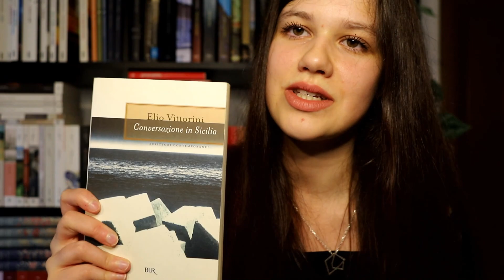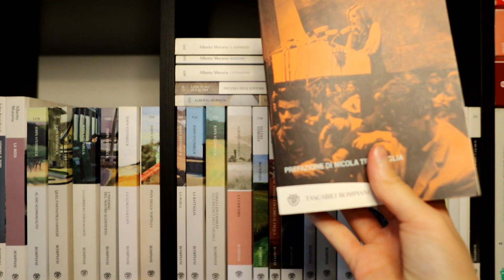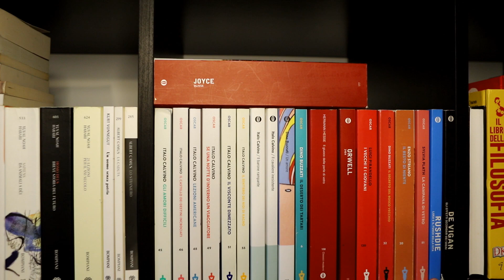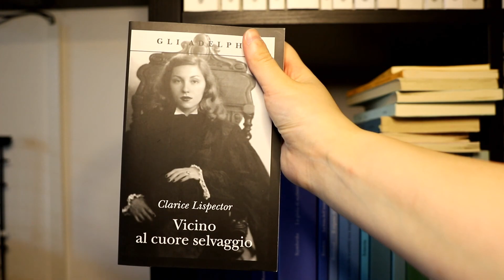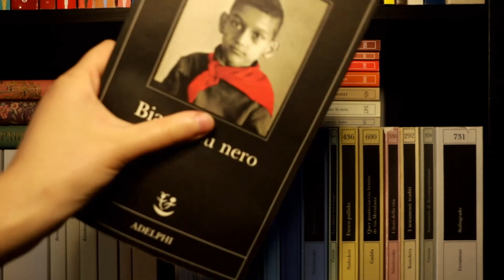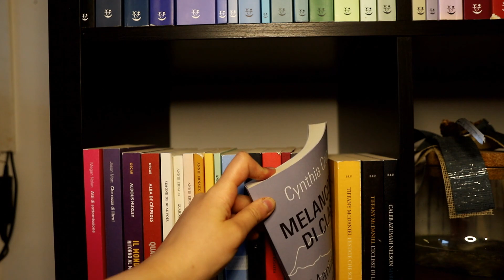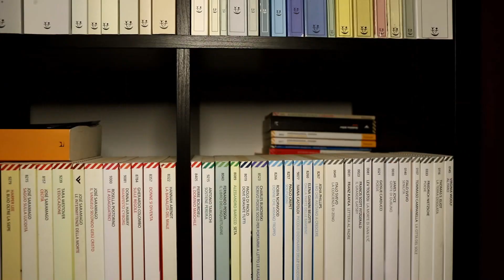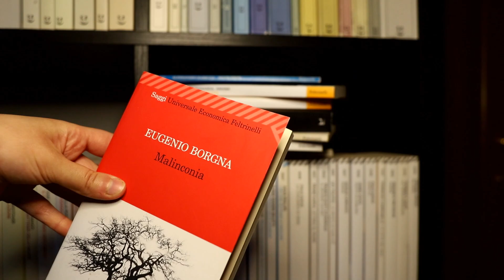LA MIA LIBRERIA | BOOKSHELF TOUR 📚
Oggi giornata di tour nella mia libreria!
Ti porto con me, scaffale dopo scaffale, titolo dopo titolo alla scoperta di alcuni miei libri.
Spero che questo bookshelf tour possa tenerti un po' di compagnia e ti suggerisca nuove letture da esplorare :)